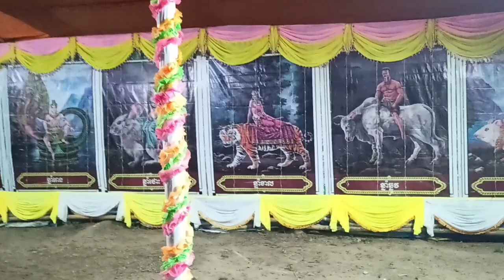រៀបចំត្រៀមបុណ្យបញ្ចុះខណ្ឌសីមាវត្តអូរសំពៅ| Chuẩn bị Lễ kiết giới Sima|Ô Xompau| Cầu Kè| Trà Vinh